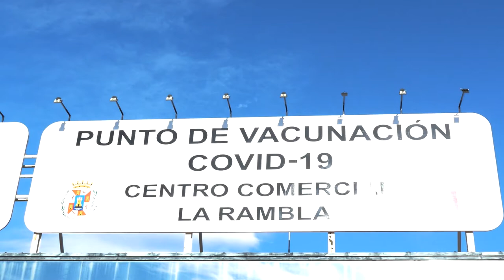El centro de vacunación de La Rambla cierra este jueves de forma definitiva con un 83% de poblaci...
El centro de vacunación de La Rambla cierra este jueves 31 sus puertas de forma definitiva, y a partir de mañana viernes 1 de abril la Consejería de Salud administrará las vacunas en los centros de Salud del área 2.

“Este jueves hemos cerrado el punto de vacunación La Rambla, cedido por su propietario al Ayuntamiento, después de haber conseguido que un 83% de la población haya sido vacunada con la pauta completa”, ha dicho la alcaldesa, Noelia Arroyo, que recuerda que “la población más vulnerable, las personas mayores de 80 años, tienen un índice de vacunación del 100%”.

Noelia Arroyo ha recordado que a partir de ahora todas las vacunaciones se concentrarán en los centros de salud del área 2.

En Cartagena un total de 197.191 personas, el 87,72% de la población, cuenta con al menos una dosis de vacuna, mientras que la pauta completa se ha administrado a más de 188.000 personas, lo que supone una cobertura del 83,68%.

Por coberturas de edad, el mayor porcentaje de vacunación se da en adultos a partir de 80 años, con un porcentaje de vacunación del 100%. En el caso de los niños de entre 5 y 11 años, se sigue realizando la vacunación ahora de las segundas dosis. De primeras dosis de los niños hay 8.095 niños vacunados, lo que supone un 40,5% de la población infantil.

“Esta larga campaña de vacunación ha sido un éxito colectivo y hay que agradecer su esfuerzo a los profesionales de la sanidad, en primer lugar, pero también a decenas de voluntarios que durante estos meses han puesto su tiempo y trabajo a disposición de los cartageneros. Les han asistido en las colas, han entretenido a los niños y han hecho mucho más llevadero el proceso de vacunación”, ha dicho Arroyo.

El Ayuntamiento ha dispuesto los medios materiales y humanos para sacar adelante la vacunación en el centro La Rambla, que abrió sus puertas en mayo para triplicar la capacidad de vacunación en el municipio, hasta las 10.000 vacunas diarias que se llegaron a administrar en las etapas de mayor incidencia de la pandemia.

En octubre se cerró el centro ante la bajada de la incidencia, y se reabrió de nuevo antes de Navidad para impulsar la vacunación y la realización de test de antígenos y PCR de cara a las fiestas navideñas.